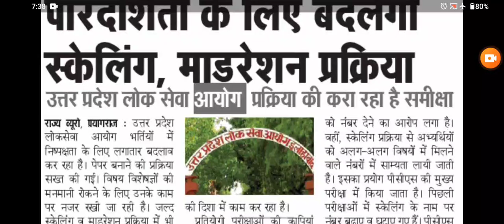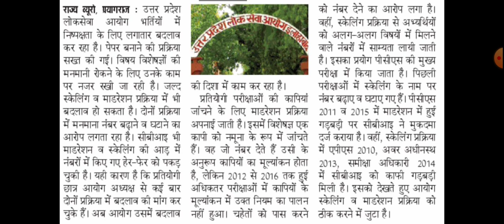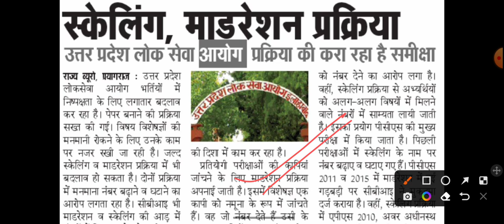uppsc exam 2022 notification । uppcs pre 2022 । uppcs 2022 cut off | uppsc latest news today